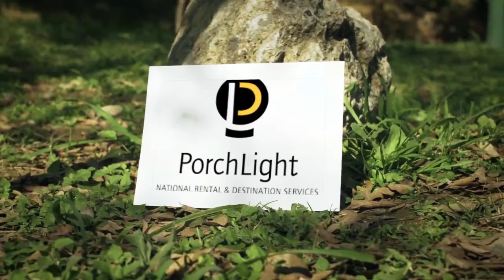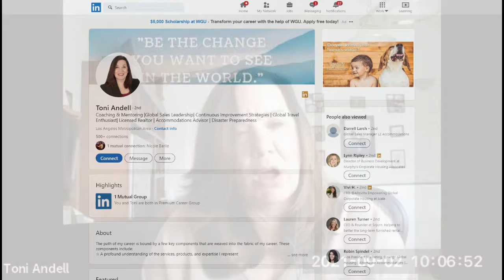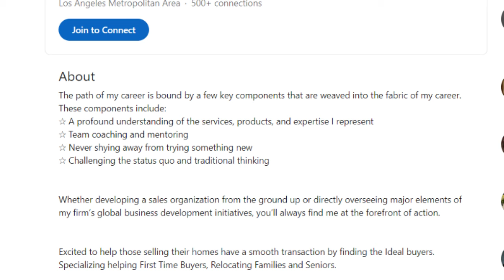Toni Andell speaks on "the BEAUTY to care" esp in "delta variant" times